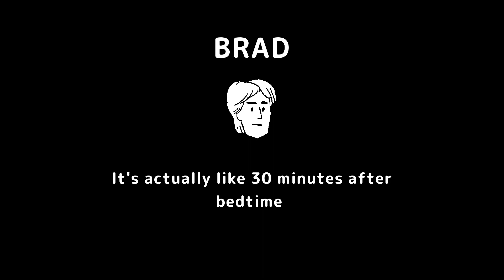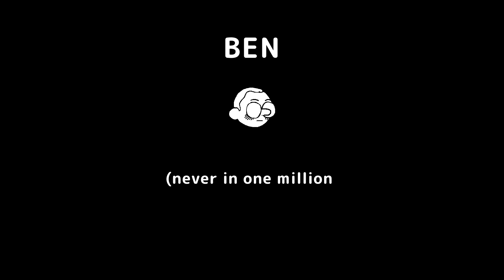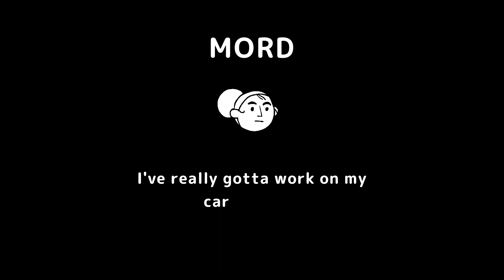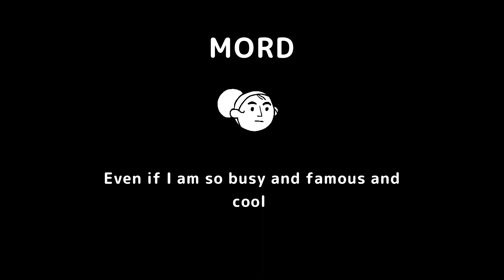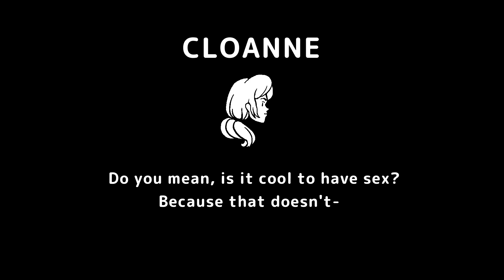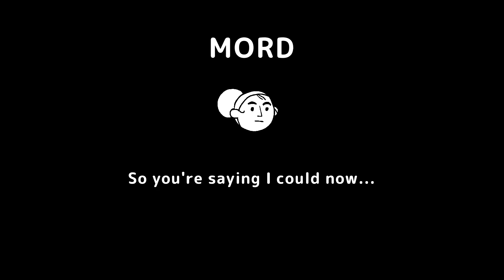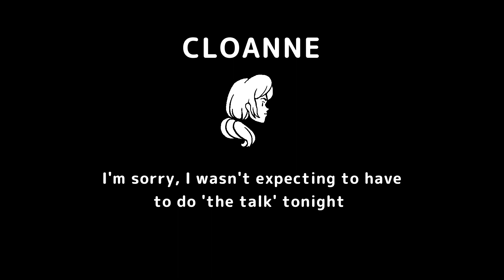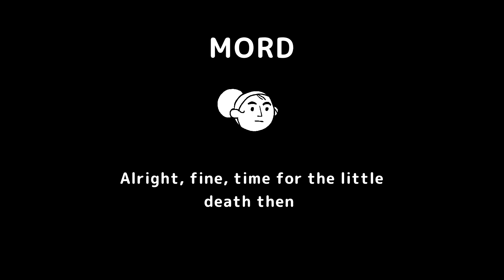FIRST TIME 2 - Wide Ocean Big Jacket #8 (Let's Play/PC)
An aunt and uncle take their middle-school niece and her boyfriend on an overnight camping trip in
WIDE OCEAN BIG JACKET

Take part in a classic camping trip: Roast hot dogs on the fire, go birdwatching, tell ghost stories, grab a beverage from the cooler and do cartwheels on the beach.

WOBJ is a short story game including 20 chapters, 4 playable characters, 10,000 words of dialog and 8 explorable areas, all rendered in a beautiful 2D/3D art style.